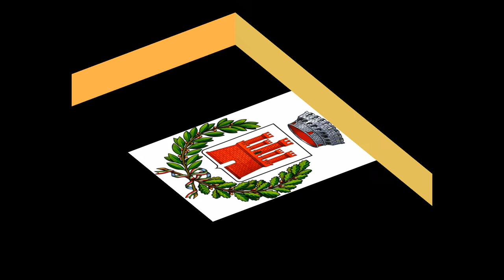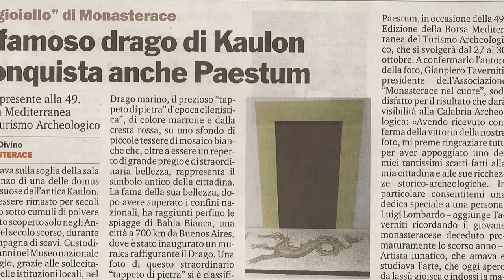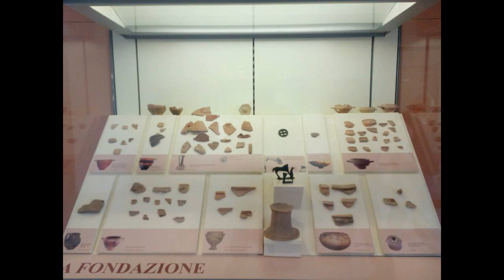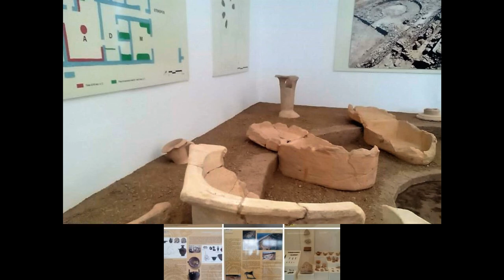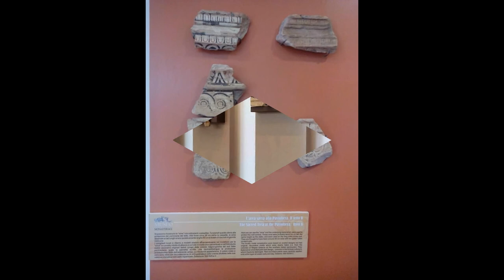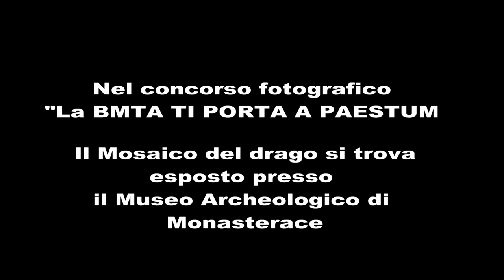Al MAK ....un Maestoso Mosaico del DRAGO e non solo..!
Volendo condividere la vittoria del concorso fotografico "La BMTA ti porta a Paestum 2016" , pubblico questo video celebrativo e invito tutti gli appassionati di storia archeologica e di arte , a visitare il Museo Archeologico di KAULONIA, A MONASTERACE RC, non ve ne pentirete, nell'apprezzare tante ricchezze e testimonianze storiche e artistiche dell antica KAULONIA. Grazie di cuore a tutti per aver sostenuto la mia foto che ha fatto entrare la Calabria archeologica vincente alla BMTA DI PAESTUM 2016.
Grazie a tutti gli amici e sostenitori di Monasterace nel cuore ...la mia Creatura Civica e Sociale, CHE ha aiutato tutti a svegliare le coscienze e l'attaccamento verso questa bellissima cittadina locridea dal nome MONASTERACE .

R.I.P. LUIGI LOMBARDO. Dedicato al mio "fratello" Artistalunatico, che rimane sempre nei nostri cuori. CIAO FRATA...